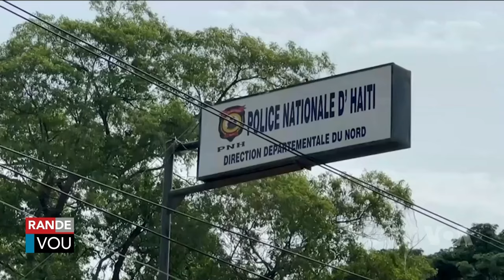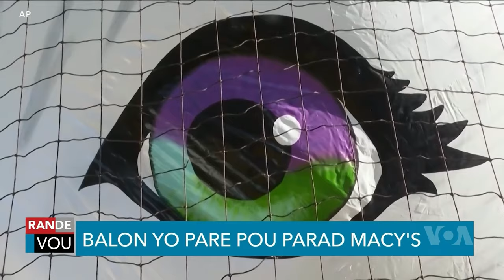Lavwadlamerik 27 Novanm 2024 BABEKYOU MANKE MOURI JODIA LAPOLIS KONTINYE ATAKE YO BA DELMA